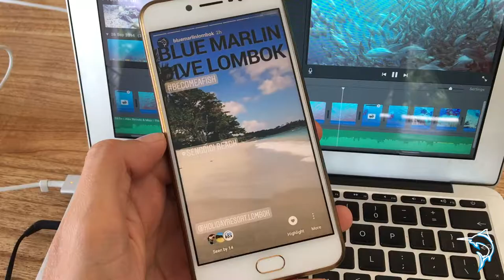Shark Point Ambush Blue Marlin Dive Senggigi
Choose a dive shop that has experienced staff. Epoel has been with us for over a decade and his underwater experience is second to none. Want to dive the Gili islands but relax in Lombok?  Senggigi is your one stop shop located in the picturesque Holiday Resort Lombok.

Film@Epoel/Edit@shanobot